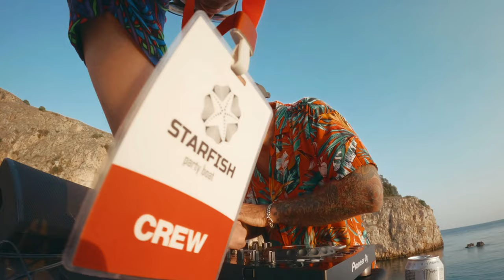Paolo Barbato DJ set @Club Stereophonic Boat Party [19/08/23]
Sail with us for a magical journey into House Music. Relax yourself and enjoy Paolo Barbato's exclusive DJ set from our boat party.